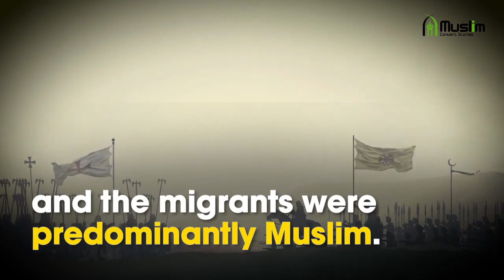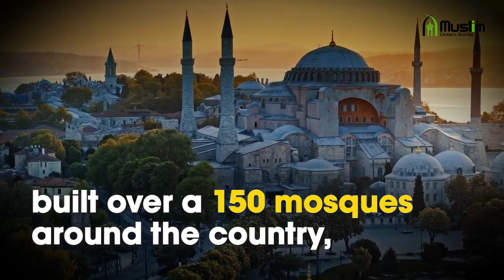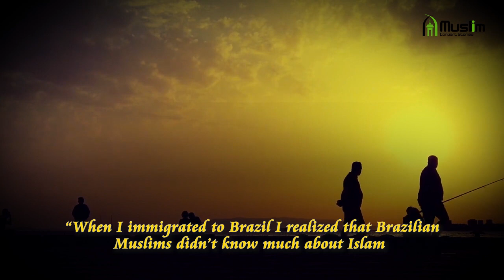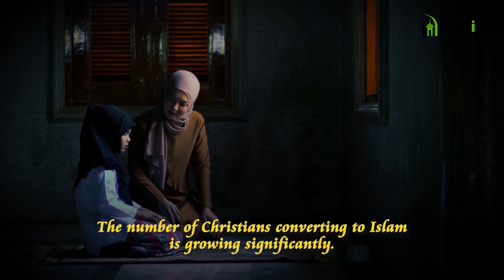The Secret Lives of Muslims In Brazil